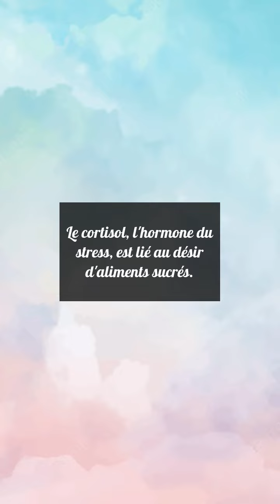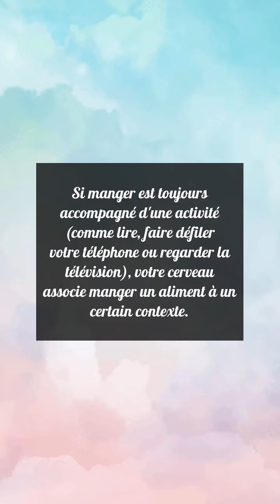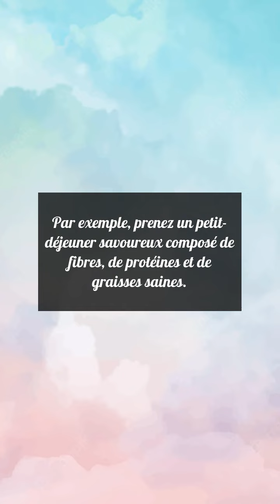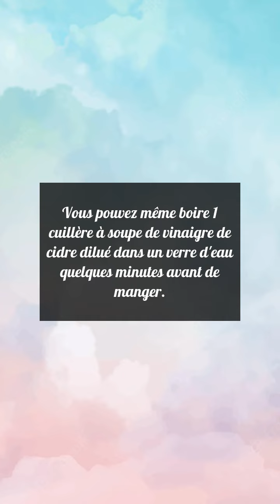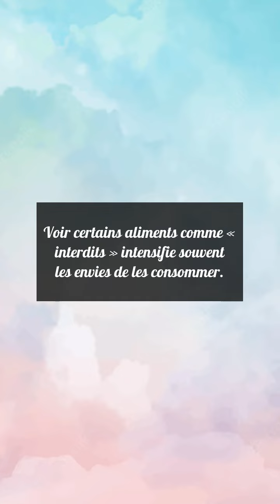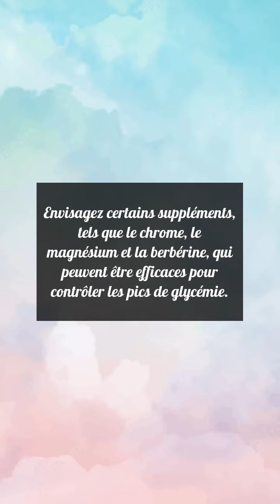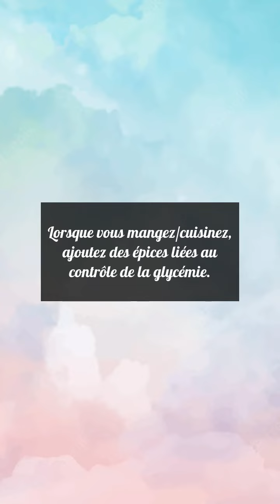11 facons de prvenir et darrter les envies daliments malsains et de sucre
11 facons de prvenir et darrter les envies daliments malsains et de sucre